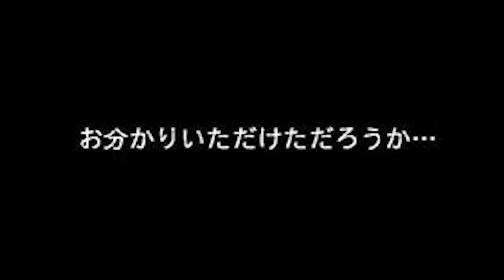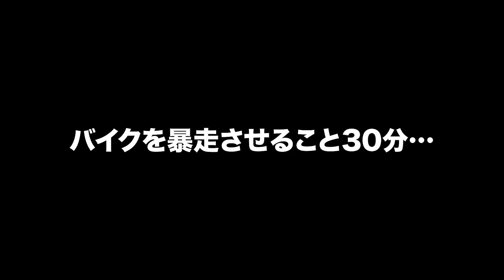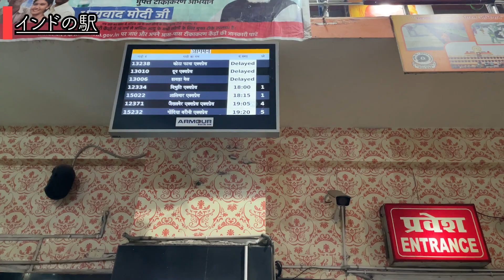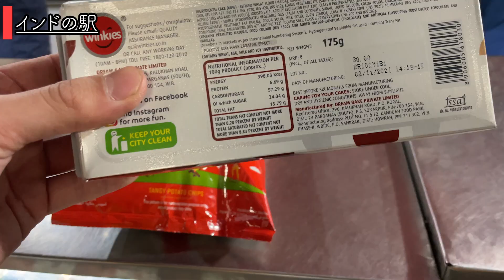日本人は乗るなと言われるインド最安クラスの列車に乗ってみたらあらゆる所で人が寝ていました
🇮🇳 Time Stamp 🇮🇳
【タイムスケジュール】
0:35 インド人の暴走バイク
2:08 インドのカオスな駅の様子
3:39 最低クラスの電車に乗車
4:59 数年に一度のパリピなガンジス川の様子
5:15 日本の新幹線との比較
5:34 ベルト売りのインド人男性
6:00 目的地に到着
6:49 トュクトュク移動
7:29 本日の宿紹介